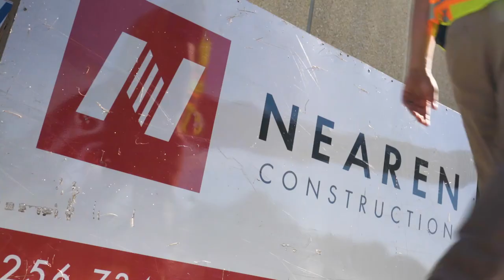Nearen Construction: Fultondale High School - Demolition & Renovation Project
Watch as Nearen Construction Project Superintendent Travis Holland updates us as his team works under a 50-day deadline, demolition project at Fultondale High School.⁣
But it’s not all destruction - on the other side of the hill they’re renovating five classrooms while facing small-space constraints and working long hours.⁣
There’s nothing Nearen can’t tackle!

About Us:
The Construction Channel is online new media network for the world of builders, general contracting, architecture, and real estate developers. We are a creative engine focused on construction industry news, markets and materials, stories and people, and entertaining content for the world of builders. We exist to tell stories of today's builders. Stories like the victories, struggles, and challenges shown on our channel.

It's time for to change the construction industry. The Construction Channel's mission is to influence the built community and improve the world of construction. Watch shows created by builders and for builders in the construction field. The only construction channel for all buildings constructed.